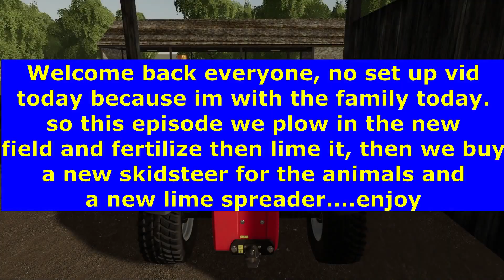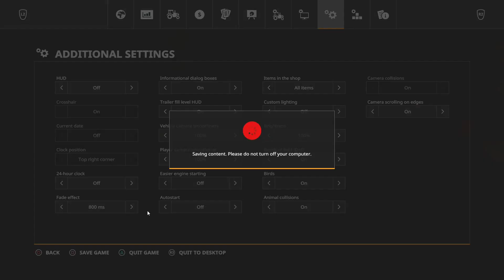Plowing A New Field| Fs19 No Mans Land Timelapse| Ep 31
this episode of realistic farming for fs19 on no mans land a super quick timelapse today due to the holiday, we plow, lime and fertilize the new field, then we buy a new skidsteer.